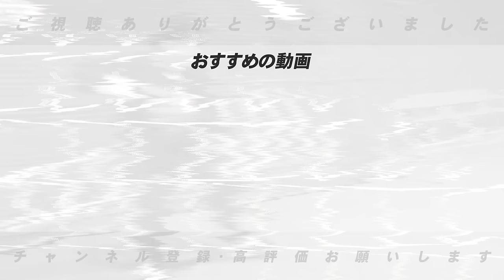【阪神】どうなる阪神プルペン枠争い!!『1年間1軍固定はゲラだけでいい』!?岡田監督が考える今シーズンの投手起用について語ります!!